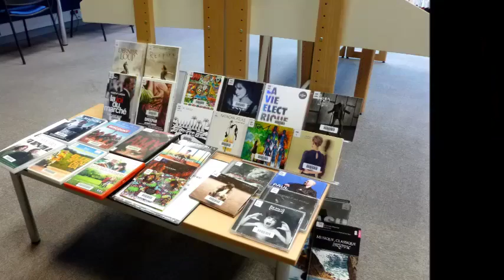Médiathèque de Saint Pol de Léon